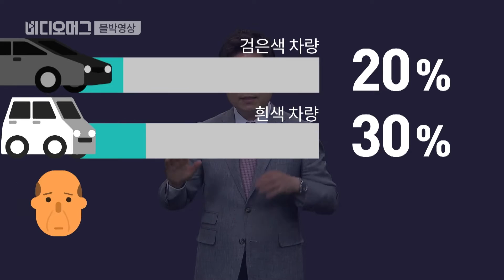[비디오머그 블박영상] 양보도 죄가 되나요?…제30화 아파트 단지 2중 주차사고 / SBS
지난 4월 13일, 서울 강남구의 한 아파트 단지에서 발생한 사고입니다.

아파트 단지를 빠져나가기 위해 커브를 돌던 블랙박스 차량은 복잡한 사고를 당했습니다.

소방차 전용 구역에 2중 주차 된 차량, 그리고 주차 공간을 확보하기 위해 차량을 밀고 있던 아파트 경비원, 그리고 양보하기 위해 옆으로 피하려던 블랙박스 차량, 누구의 책임이 더 큰 걸까요?